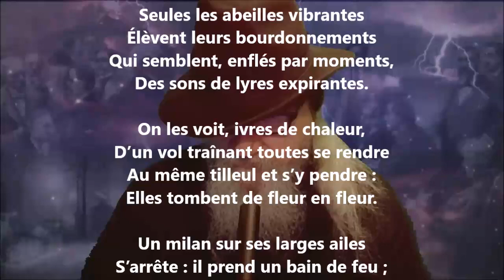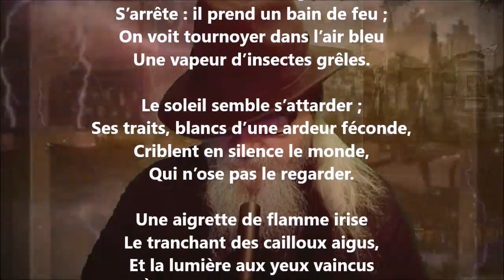Soleil - Sully Prudhomme lu par Yvon Jean